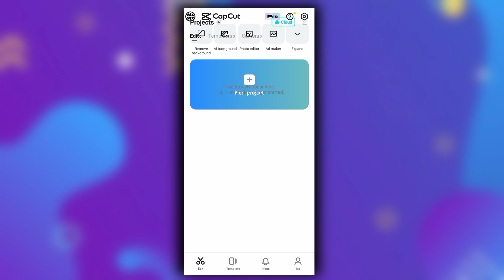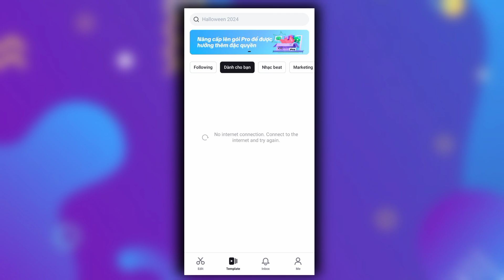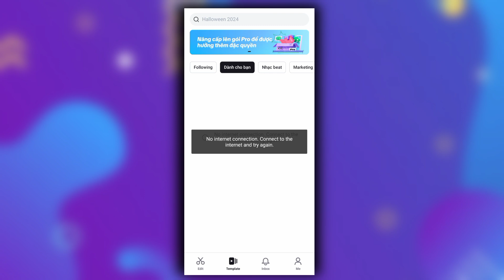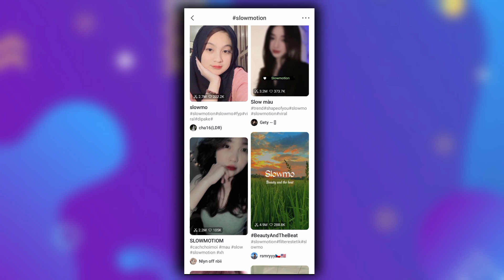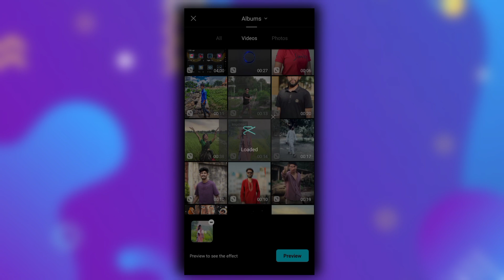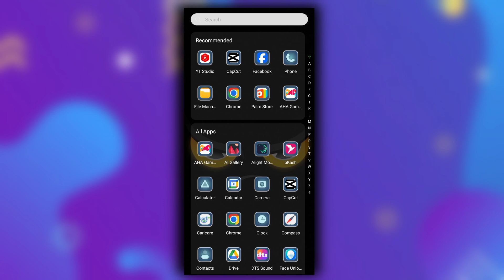How To Fix CapCut Template No Internet Connection Problem | CapCut Template 100% Working